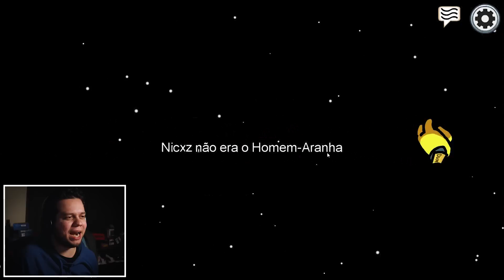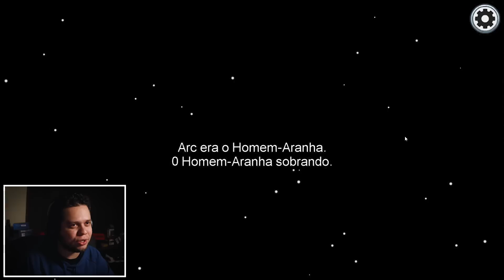O IMPOSTOR virou o HOMEM ARANHA no AMONG US MODS